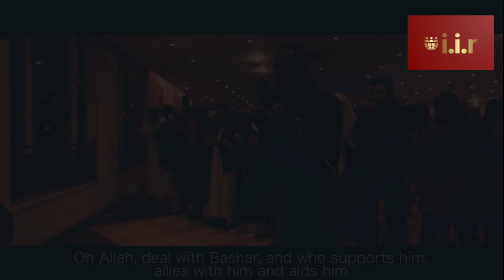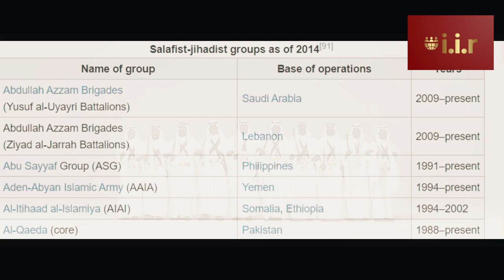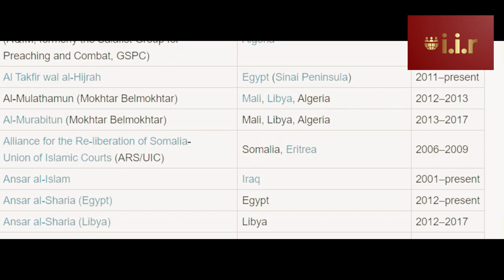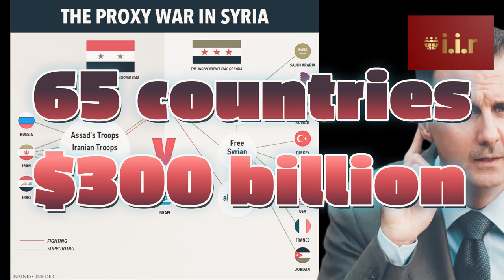POLITICAL EARTHQUAKE IN SAUDI ARABIA - WELCOMES PRESIDENT BASHAR AL ASSAD!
The video touches on the following topics:
1.  Wahhabism and Saudi Arabia
2. Saudi moderate Islam and arrest of Salafi scholars
3. Saudi Arabia, Iran, China and Russia forming an alliance
4. Axis of resistance
5. Syrian war and the cost of the war along with the support of countries
6. Bashar al Asssad to be accepted into the Gulf Cooperation Council - Saudi Arabia will lead the way and all countries will give stamp of approval
7.Xi jinping and Saudi Arabia is a concern for America and Israel - America and Israel are confused - Vladimir Putin is setting the new world order
This video highlights the Syrian issue and how peace can be achieved - the message of peace is at the end of this video. I.I.R strongly supports peaceful measures.
إذا كنت ترغب في دعم لي - يرجى استخدام الرابط التالي وإرسال رسالة إلي - أجب على جميع الرسائل في غضون 7 أيام -
يتطرق الفيديو إلى المواضيع التالية:
1. الوهابية والمملكة العربية السعودية
2. الإسلام السعودي المعتدل واعتقال العلماء السلفيين
3. تحالف بين السعودية وإيران والصين وروسيا
4. محور المقاومة
5. الحرب السورية وتكلفة الحرب ودعم الدول
6. قبول بشار الأسد في مجلس التعاون الخليجي - الممयदि आप मेरा समर्थन करना चाहते हैं - कृपया निम्नलिखित लिंक का उपयोग करें और मुझे एक संदेश भेजें - मैं 7 दिनों के भीतर सभी संदेशों का जवाब देता हूँ -
वीडियो निम्नलिखित विषयों पर छूता है:
1. वहाबवाद और सऊदी अरब
2. सऊदी नरमपंथी इस्लाम और सलाफी विद्वानों की गिरफ्तारी
3. सऊदी अरब, ईरान, चीन और रूस गठबंधन बना रहे हैं
4. प्रतिरोध की धुरी
5. सीरियाई युद्ध और देशों के समर्थन के साथ युद्ध की लागत
6. बशर अल असद को खाड़ी सहयोग परिषद में स्वीकार किया जाएगा - सऊदी अरब नेतृत्व करेगा और सभी देश अनुमोदन की मोहर देंगे
7.शी जिनपिंग और सऊदी अरब अमेरिका और इस्राइल के लिए चिंता का विषय - अमेरिका और इस्राइल भ्रमित - नई विश्व व्यवस्था स्थापित कर रहे हैं व्लादिमीर पुतिन
इस वीडियो में सीरियाई मुद्दे पर प्रकाश डाला गया है और शांति कैसे प्राप्त की जा सकती है - इस वीडियो के अंत में शांति का संदेश दिया गया है। I.I.R शांतिपूर्ण उपायों का पुरजोर समर्थन करता है।لكة العربية السعودية ستقود الطريق وجميع الدول ستعطي ختم الموافقة.
7- شي جينبينغ والمملكة العربية السعودية مصدر قلق لأمريكا وإسرائيل - أمريكا وإسرائيل مرتبكتان - فلاديمير بوتين يرسم النظام العالمي الجديد
# بوتين # إسرائيل # الأمير السعودي # السعودية # العربية # سوريا # الأسد
يسلط هذا الفيديو الضوء على القضية السورية وكيف يمكن تحقيق السلام - رسالة السلام في نهاية